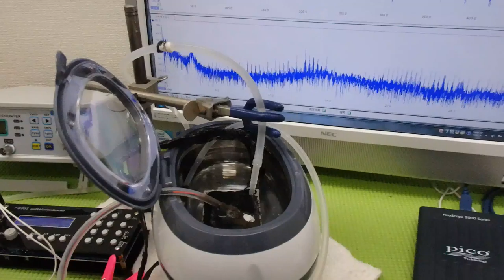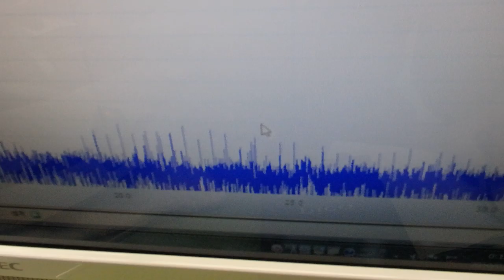メガヘルツの超音波発振制御プローブを利用した実験動画